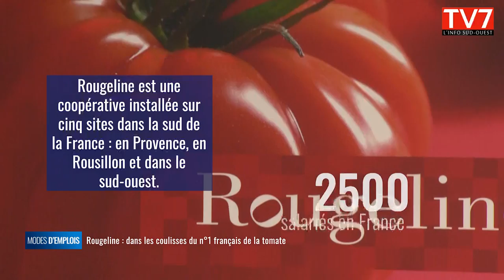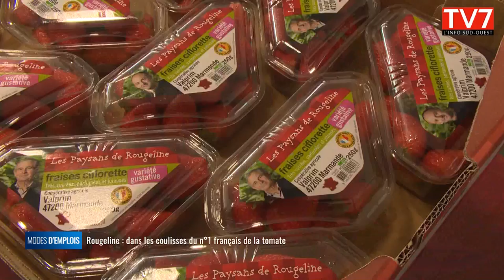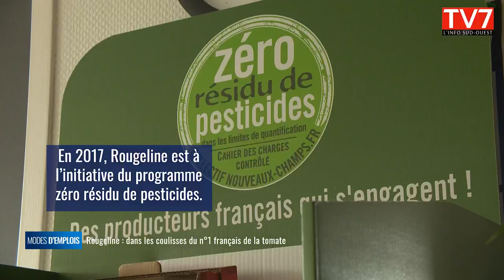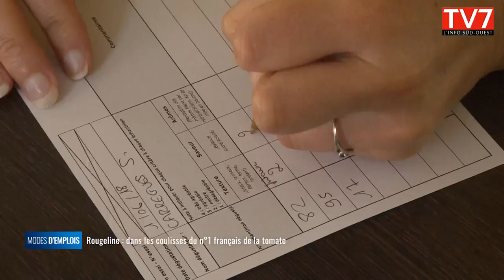Rougeline, dans les coulisses du numéro 1 français de la tomate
Modes d'emplois vous emmène à Marmande, la capitale de la tomate, pour vous faire découvrir les coulisses des paysans de rougeline. 160 producteurs du sud de la France sont détenteurs de cette filiale de commercialisation. Chaque année, 14 000 tonnes de fruits et légumes partent de la station située dans le Lot-et-Garonne pour irriguer l'ensemble de l'hexagone aussi bien dans les grandes et moyennes surface que dans les marchés de gros.